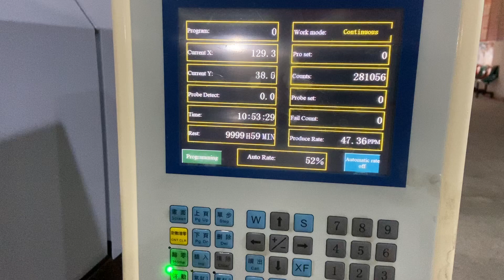Torch shape compression spring making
sampling at 48pcs per minute
max predict speed: 60~72 ppm
wire dia: 0.45 / spring length: 14.5mm
Machine :  GJ-8,  2 axis, CNC
Supplier:  GuangJin CNC